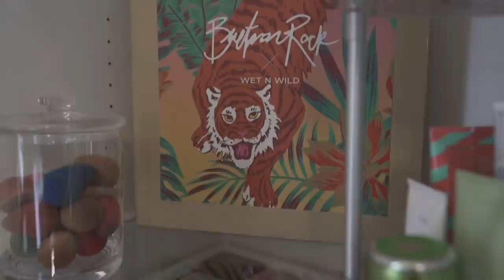BEAUTY and CLOSET STORAGE ROOM TOUR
Thank you soooo much to @neathawaii for organizing my whole entire life.

Links to organizers we used
Shoe organizationShoe organization:

We used stackable shoe shelving for most athletic shoes, to utilize the space near the window.

Clothing Organization
Clothing racks are industrial piping double garment racks.
Installed by a contractor, and reinforced with douglas fir wood, attached to existing home studs to ensure safe and durable use.

DECORATIVE ITEMS:
To tie in the industrial look, with a tropical flair, we changed out the light fixture to a rattan pendant light, a rattan chair and ottoman, and for a little luxurious touch, a faux fur black area rug.

LIGHT :
CHAIR:
⁠Isabella Rattan Barrel Armchair - Opalhouse™⁠⁦‪target.com‬⁩
OTTOMAN:
⁠Rhea Small Rattan Ottoman - Assembly Required - Opalhouse™⁠⁦‪target.com‬⁩

Beauty Room

DRAWERS
⁠KOMPLEMENT Drawer, white, 39 3/8x22 7/8"⁠⁦‪ikea.com‬⁩
⁠KOMPLEMENT Drawer with glass front, white, 39 3/8x22 7/8"⁠⁦‪ikea.com‬⁩

Makeup organizers, spinning organizers, lipstick displays are from AMAZON, most of these organizing product were purchased from the STORi brand, the link to their store is:

WIG WALL:
12" Styrofoam Wig Head - Tall Female Foam Mannequin head - Style, Model And Display Hair, Hats and Hairpieces - For Home, Salon and Travel - by Cantor⁠⁦‪amazon.com‬⁩⁠
15" Styrofoam Foam Mannequin Manikin Display Head Wig Hat Stand White Foams Sale⁠⁦‪amazon.com‬⁩

⁠VERTKREA Stripe Window Curtain Striped Room Window Treatment Grommet Curtains 52 × 63 Inches Stripes Drapes for Bedroom Living Room, Black, Set of 2 Panels⁠⁦‪amazon.com‬⁩